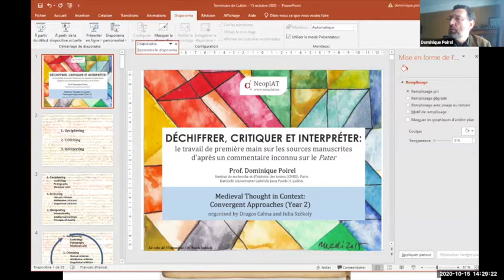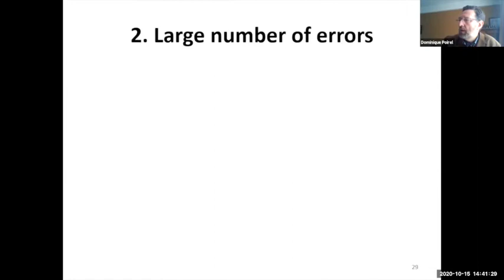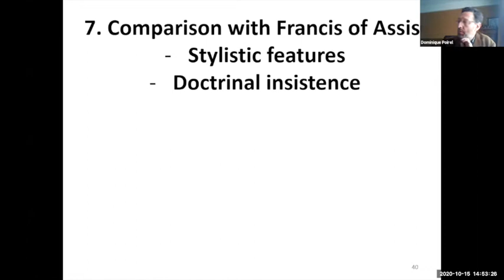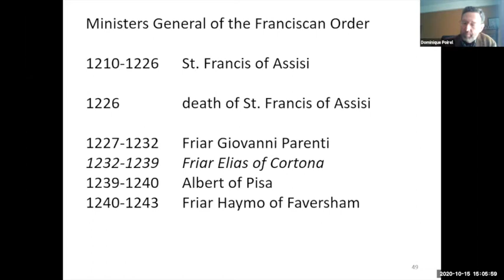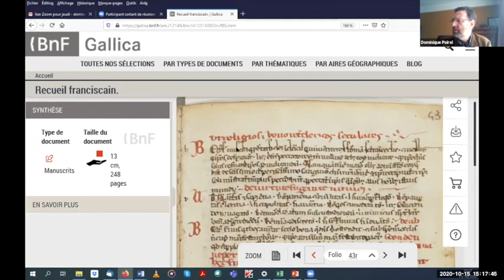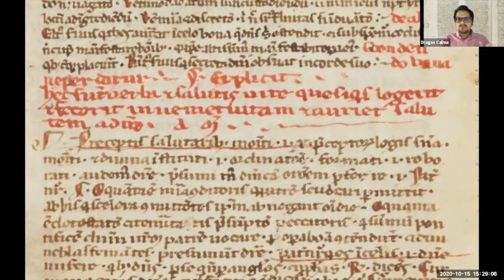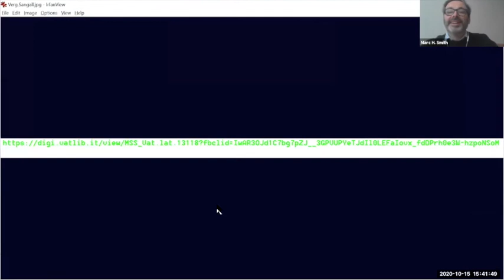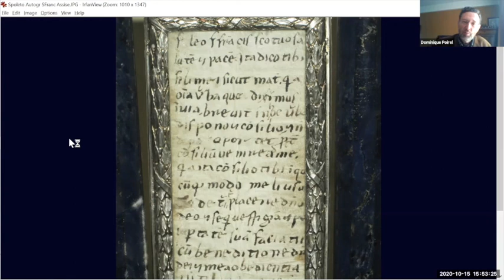Prof Dominique Poirel (IRHT): Saint Francis of Assisi - The Newly Found Commentary on 'Our Father'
Prof Dominique Poirel (IRHT, France) presents the newly discovered commentary on "Our Father" by Saint Francis of Assisi (October 15, 2020 - via Zoom)

A masterful analysis of the commentary on “Our Father” preserved in an exceptional manuscript: MS Paris, BnF,  NAL 3245.  He presents and explains all indices that point toward one very probable author: Saint Francis of Assisi.